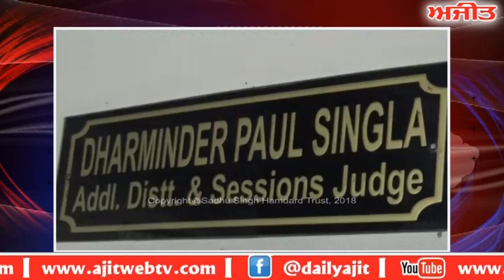Rulda Singh murder case - ਰਮਨਦੀਪ ਗੋਲਡੀ ਤੇ ਜਗਤਾਰ ਸਿੰਘ ਤਾਰਾ ਅਦਾਲਤ 'ਚ ਪੇਸ਼